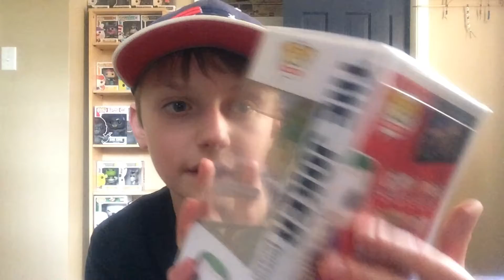Review Of Joker (Boxer)